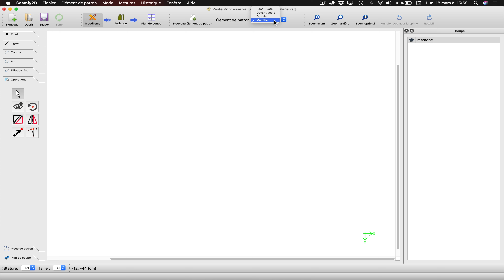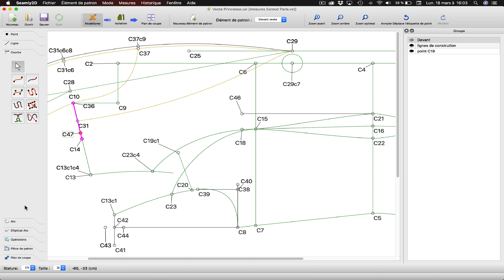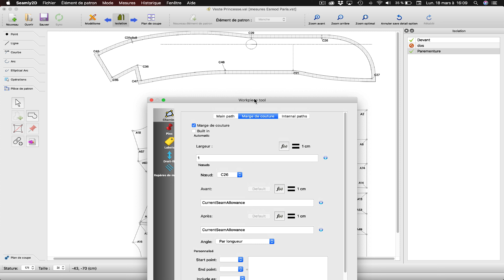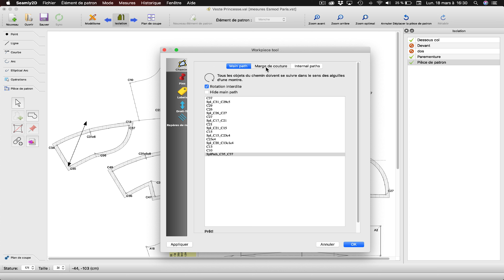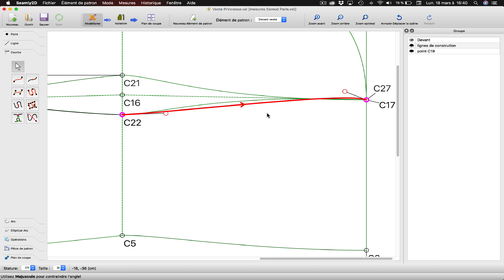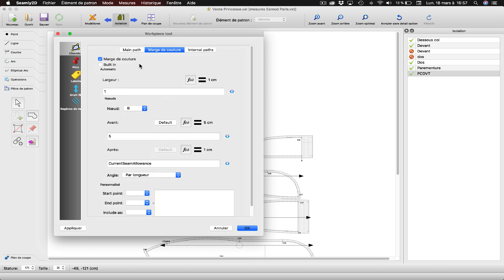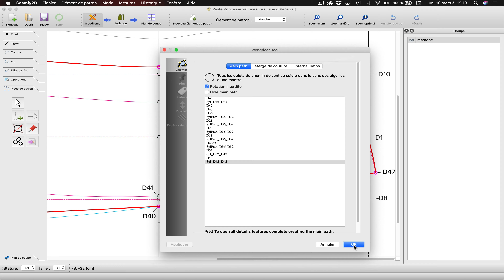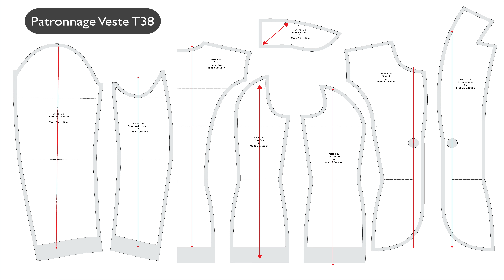Et si on se faisait une petite Parementure Seamly2D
Création de la Parementure de la veste tailleur et de son patronnage